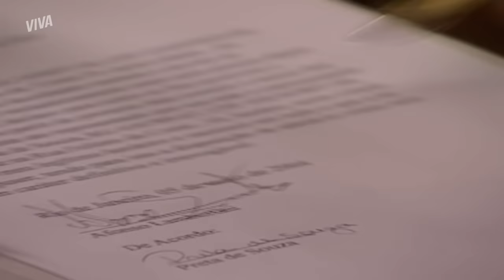PRETA E PACO SE REENCONTRAM, AFONSO ADOTA RAÍ E MAIS! | DA COR DO PECADO | RESUMO DA SEMANA | VIVA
A semana foi de revelações em DaCorDoPecadoNoVIVA 🔥 Depois de reencontrar Apolo, sem saber que na verdade trata-se de Paco, Germana pede que ele agora procure por Afonso, que nem sabe da existência de um segundo filho!

Mas o grande choque foi o reencontro de Paco e Preta, que pensava estar de frente para Apolo 🥺 Será que ele vai conseguir esconder a verdade de seu grande amor? Para Moa ele não conseguiu esconder e revelou sua verdadeira identidade!

Enquanto isso, Preta está prestes a voltar para o Maranhão quando Afonso decide adotar Raí! E agora? 👀

APELOU! GERMANA PEDE QUE PACO VISITE AFONSO! (segunda-feira, 26/07) 00:00
AFONSO QUER ADOTAR RAÍ E PRETA SE REVOLTA (terça-feira, 27/07) 04:12
AFONSO ADOTA RAÍ COMO SEU NETO! (quarta-feira, 28/07) 09:15
PRETA E PACO FICAM CARA A CARA! (quinta-feira, 29/07) 13:41
APOLO REVELA QUE É PACO PARA MOA E ELA SE ENFURECE (sexta-feira, 30/07) 17:06
PRETA DESCOBRE QUE APOLO É IRMÃO DE PACO (sábado, 31/07) 22:13

Capítulos 85 a 90, de 26 a 31 de julho de 2021.